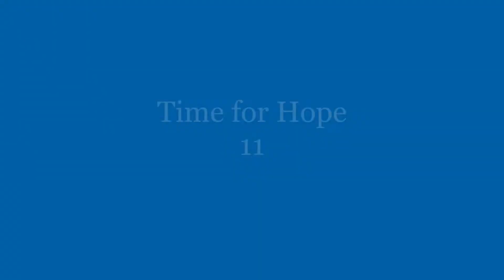Time for Hope 11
Why dont you give up 14 minutes for hope today?